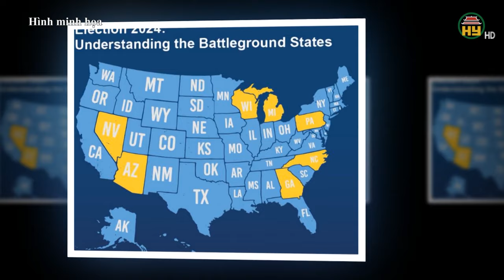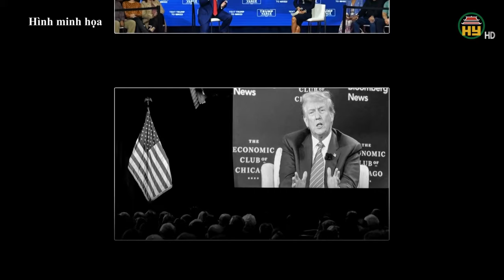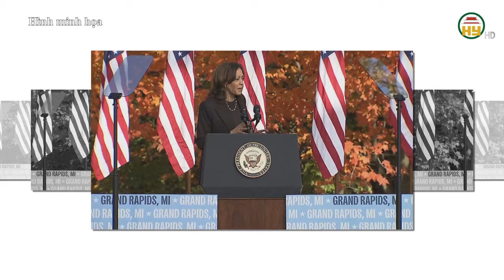Ông Trump thắng thế, bà Harris có bước đi "táo bạo" !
Hưng Yên TV | Bà Harris được cho là gặp bất lợi trước thềm bầu cử, khi một số khảo sát cho thấy lợi thế dẫn trước ông Trump trong các cuộc thăm dò đã rút ngắn. Các thành viên đảng Dân chủ cho rằng Phó Tổng thống Kamala Harris cần có bước đi táo bạo, cạnh trạnh vào đúng điểm mạnh của Trump.
Tiktok: Truyền hình Hưng Yên
Facebook: Đài Phát thanh và Truyền hình Hưng Yên
Zalo: Đài PTTH Hưng Yên